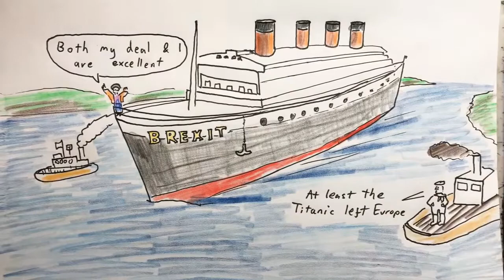2018 Nov 24 - Brexit deal "like the Titanic"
News summary for a week in which Theresa May travelled to Europe and continued to insist that her egregiously bad deal was better than no deal.